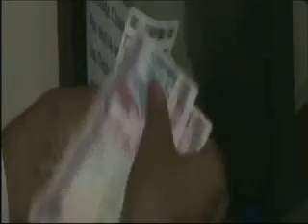Banadesa presenta montos para Postrera Tardía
Más de 3500 millones de lempiras estarán disponibles.
Conozca los detalles de los programas que Banadesa está presentando para la temporada de Postrera Tardía. ▂▂▂▂▂▂▂▂▂▂▂▂▂▂▂▂▂▂▂▂▂